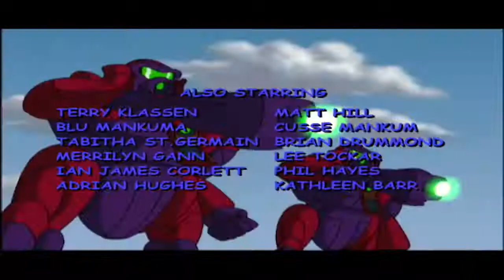Sonic Underground 122 - Mummy, Dearest | HD | Full Episode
Sonic, Manic and Sonia invade Robotnik's lair to retrieve the Hedgehog crest.